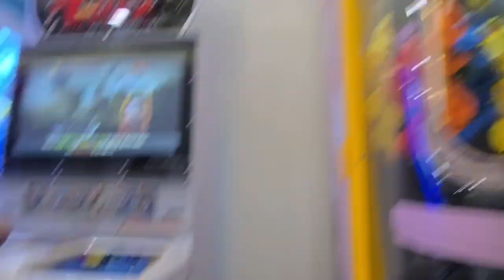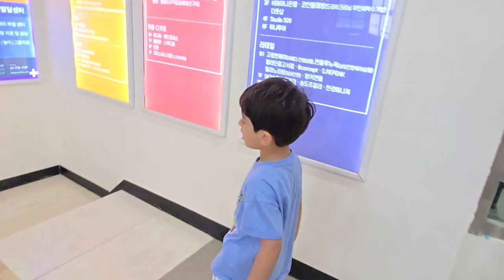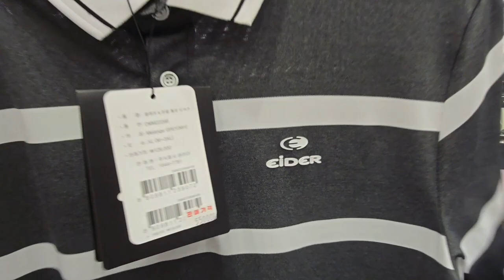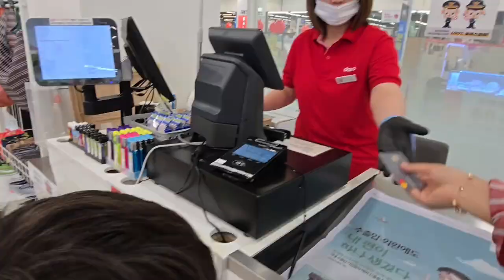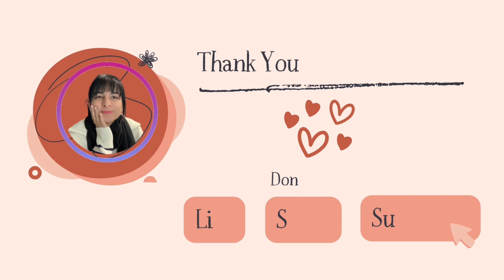Shopping for Mohsin's Birthday in Korea 🛍 🎂 | A fun Dayout with Mahbeer 👶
asimohsinkorea